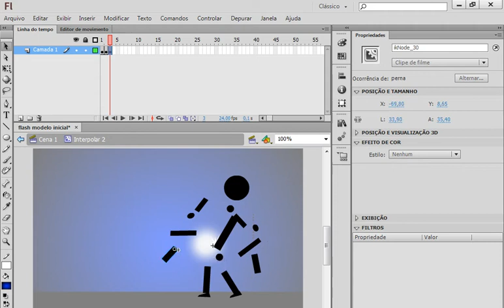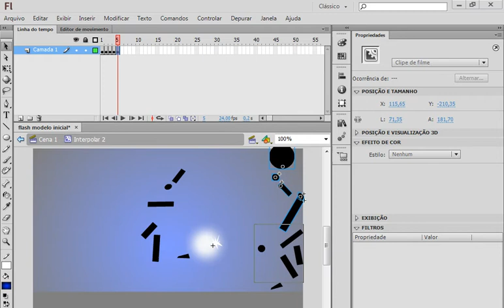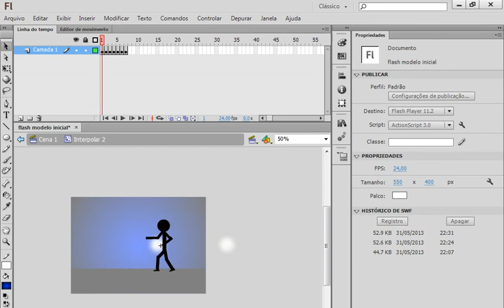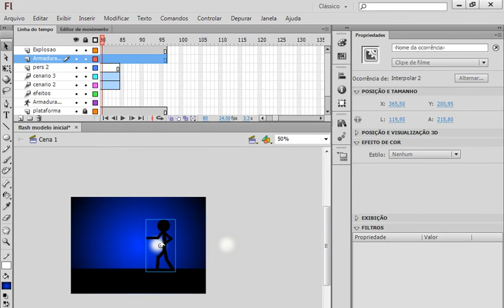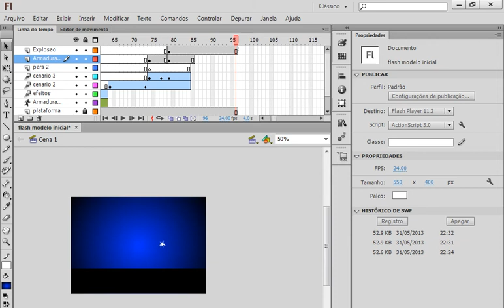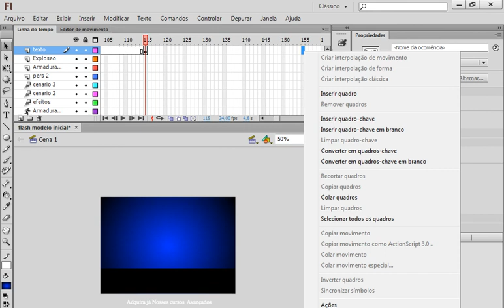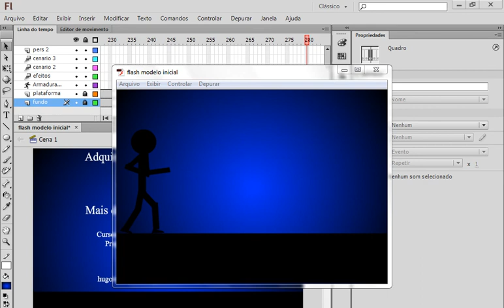Animação com bonecos Flash CS6 - Aula 17 Finalizando Animação